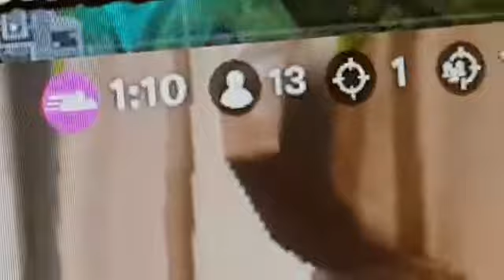New intro!!!! Random fortnite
I got a new intro hope you like it!